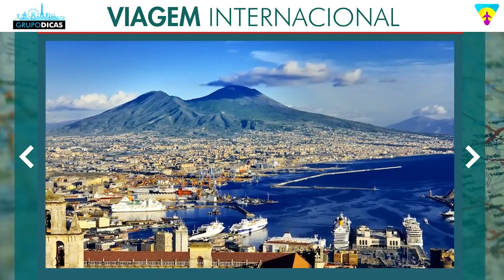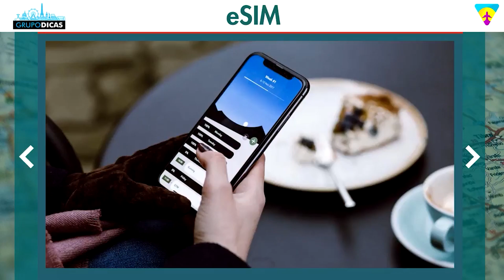☑️ O melhor plano de internet para a San Andrés! 3GB ou 5GB? Qual o melhor plano? Quanto custa?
Dicas rápidas de viagem sobre o plano de internet para a San Andrés! 3GB ou 5GB? Qual o melhor plano? Quanto custa?
Nessa página você vai encontrar todos os links que citamos no vídeo e os links importantes para você montar sua viagem à Colômbia. Uma forma de mantermos todos eles em um único lugar, atualizados e da forma mais organizada possível. Nessa página você vai encontrar tudo que precisa para montar sua viagem, sempre com os melhores preços e serviços. E muitos descontos que negociamos sempre com as empresas, já estão dentro desses links automaticamente! Use eles e já salva a página como favoritos, que você vai usar bastante até a viagem.

Espero que tenham gostado das dicas rápidas sobre  o plano de internet para a San Andrés! 3GB ou 5GB? Qual o melhor plano? Quanto custa?